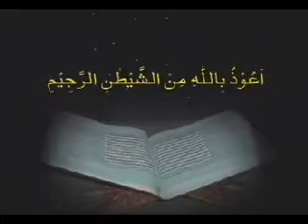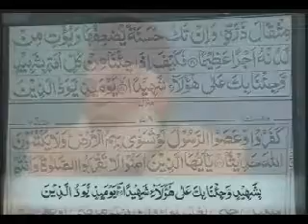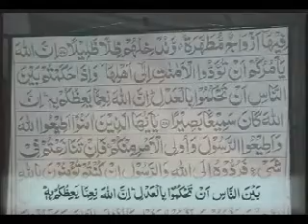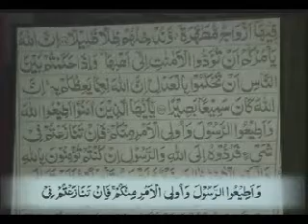022 Bayan Ul Quran: Surah An Nisa (Ayat 31~65) by Dr. Israr Ahmed in Urdu